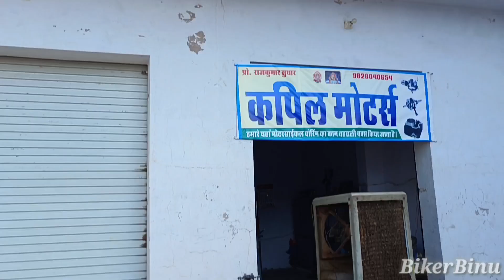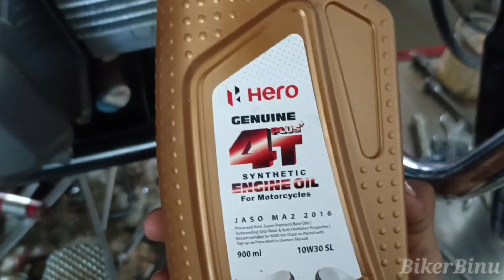splendor Haf enjen splendor haf enjen and full enjen#trending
splendor Haf enjen splendor haf enjen and full enjen

splendor plus haf enjen

splendor haf full injen

splendor head repair

splendor clutch plate change

splendor plus haf enjen splendor timing chain